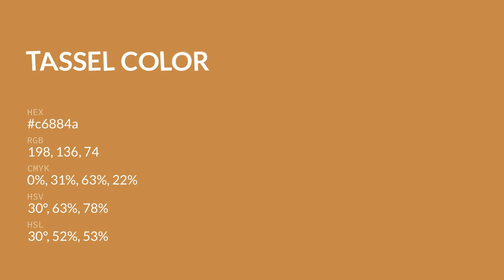Tassel color c6884a hex color - Yellow color - Cool color c6884a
What color is Tassel ? c6884a hex color - Yellow color - Cool color c6884a

Hex c6884a Color Code is also known as Tassel color.